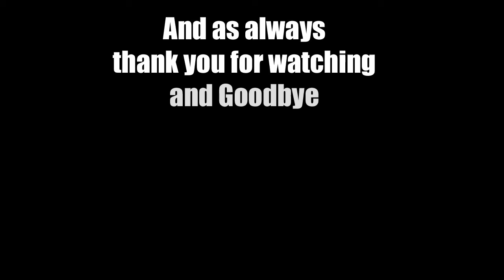EP16 Let's Play Half Life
Hello and welcome to my half-life let's play. This is the 1st LP I have done that was voted on by my subs, and it was a closes one so closes it was actually a tie. So I had to flip a coin XD.
I have never played Half-life or any of its expansions or sequels. and my only knowledge of the story come from seeing the end of Xs Half-life 2 LP and helping a friend who had the game back when it was new, SO that was a long time ago.
I will be playing it to the end and I hope you join me, as I will need a lot of help and support ;)